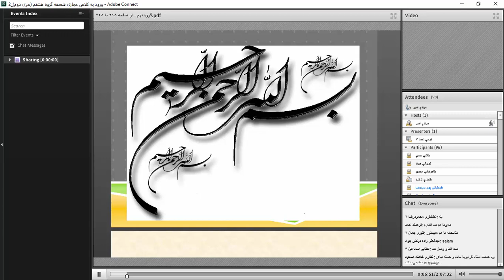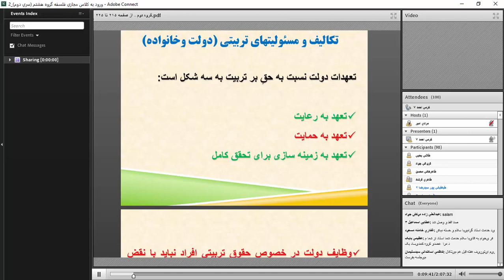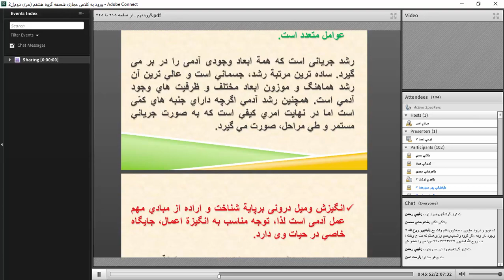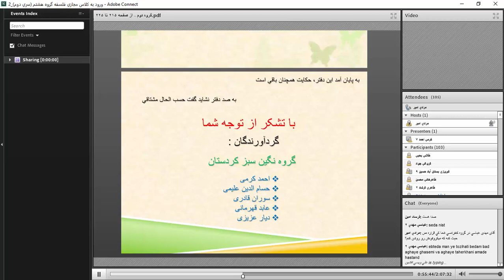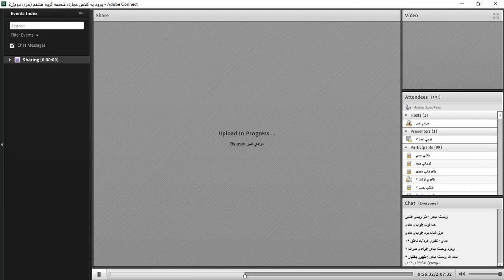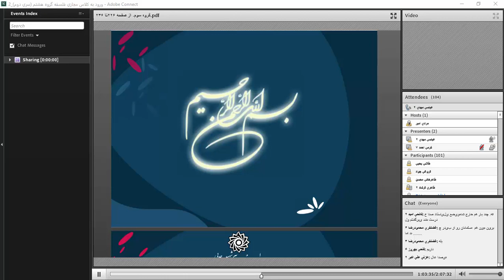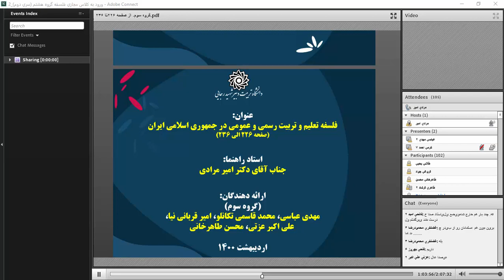Philosophy of Education Conference - Ahmad Karami Group at Tehran in May 2021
Philosophy of Education Conference - Ahmad Karami Group at Shahid Rajaei University of Tehran in May 2021

کنفرانس فلسفه تربیت - گروه احمد کرمی در دانشگاه شهید رجائی تهران در اردیبهشت 1400